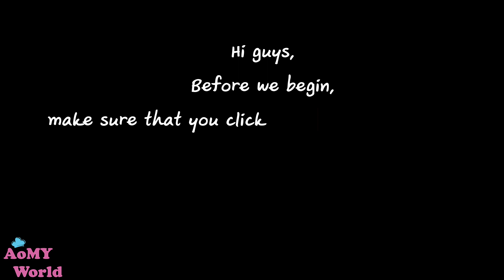Ancient Vermicelli Salad | Traditional Thai food | let’s try and you will love it | YUMMY ❤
Thai Salad | Spicy Glass Noodle Salad - Yum Woon Sen | How to make Thai Spicy Glass Noodle Salad | How to make a PERFECT Spicy Glass Noodle Salad | Spicy Glass Noodle Salad Recipe | Thai Recipes | AomyWorldTUBE | YUMMY ❤

FULL RECIPE

Tomato มะเขือเทศ 50  g / กรัม
Spring Onion ต้นหอม 10 g / กรัม
Sugar น้ำตาลทราย 1 TBSP / ช้อนโต๊ะ
Onion หอมใหญ่ 30 g / กรัม
Cashew Nut เม็ดมะม่วงหิมพานต์ 30  g / กรัม
Oil น้ำมัน 1 tsp / ช้อนชา
Vermicelli วุ้นเส้น  100 g / กรัม
Ground Pork หมูสับ 150 g / กรัม
Lime Juice น้ำมะนาว 3 TBSP / ช้อนโต๊ะ
Dried Shrimp กุ้งแห้ง 20 g / กรัม